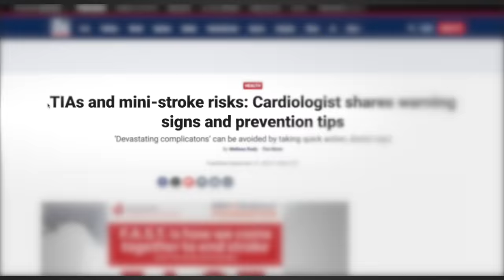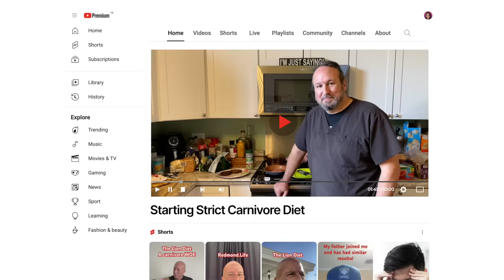I Only Ate Meat For 200 DAYS: Here's What Happened To My HEART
Ever wondered what happens when you only eat meat for 200 days? Kerry only ate meat for 200 days, and here's what happened to his heart failure and heart function.

Timestamps:
0:00 Intro
02:36 Kerry's health struggles before the Carnivore Diet
15:15 The worst health struggle of Kerry's life
23:48 How Kerry found the Carnivore Diet
32:47 What doctor's say about Carnivore
43:34 Why you should start Carnivore today
46:43 Kerry's daughter had open heart surgery and...
54:21 Weight loss results on a Carnivore Diet
56:16 The Carnivore documentary - support Kerry!